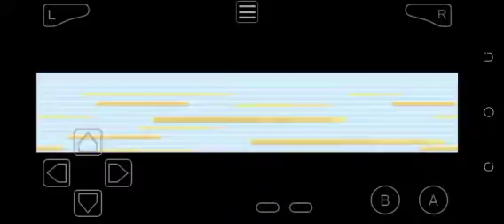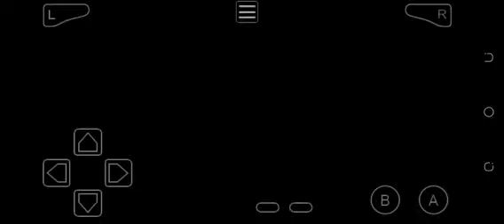League Champion Uranium Battle Scene - Tyron Region (Pokemon Resolute GBA Hack Rom)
League Champion Uranium - Tyron Region ❤️